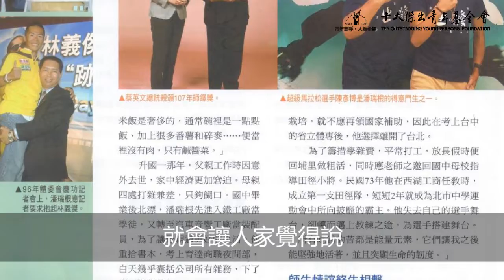【職人專訪】邁向職人之路－用跑步激勵人生的夢想：潘瑞根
「我希望他可以好、還要更好，這個期程2個字『等待』，但還要做一件事：『陪伴』。」

🎁報名就送「三倍免費」趕緊把握哦~💟

🎯填寫線上報名表： ，即可獲得：

✅「免費」參加優質講座
✅「免費」抽威秀電影票
✅「免費」拿U利點數

數量有限，把握機會哦❗️

【趨勢講堂】〈邁向職人之路〉

🌏活動場地：劍潭青年活動中心325教室 (台北市士林區中山北路四段16號)

⏰活動時間：8月15日(六)13:30-17:00

8/10(一)截止報名

🔴主辦單位： 十大傑出青年基金會

🔴協辦單位：聯合新聞網、讀創故事、 Skills for U國際技能發展協會、古稀創意股份有限公司

受訪者：潘瑞根(2018年師鐸獎得主/林義傑、陳彥博指導教練/成淵高中教師)
編製/採訪：黃瀚林